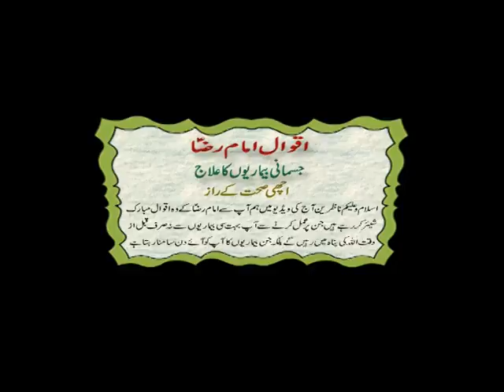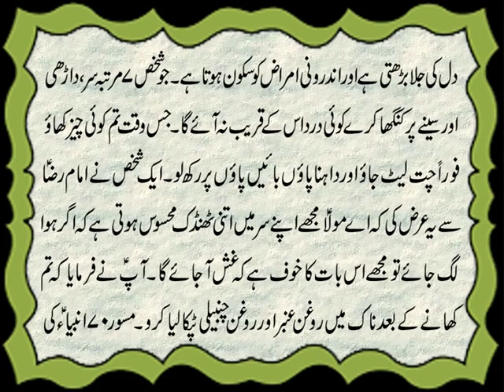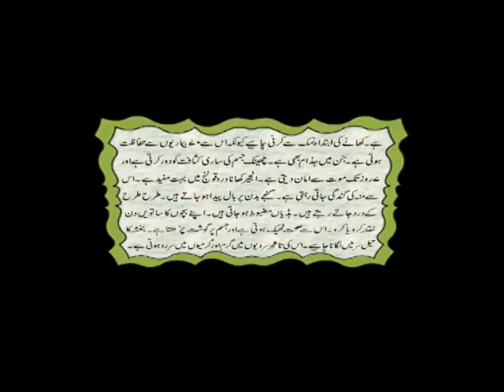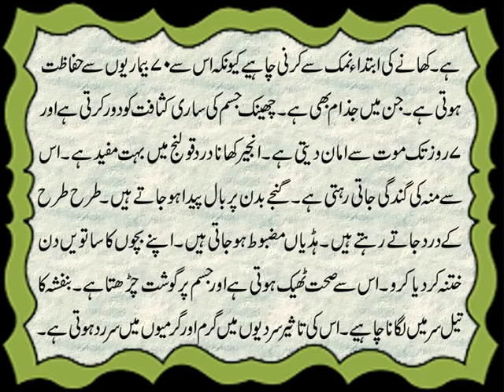Health Remedies In Urdu | Jismani Bimarion Ka Ilaj | Achi Sehat K Raaz | Aqwal e Imam Raza A.S. Se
Aaj ki video mein ham ap se wo healthremedies share kar rahe hain jo k Imam Raza A.S. nay mukhtalif aqwal mubarak aqwalImamRaza A.S. k zariye bian farmai hain. Agar ap bhi achi sehat ka raaz janna chahte hain ta k apko jismani bimarion ka ilaj bimarionilaj karwanay k liye hazaron rupay bar bar kharch na karne paren to ap is video mein bataye qaye Imam Raza A.S. k aqwal mubarik par zaroor amal paira hon. In Sha Allah apko kisi aur health remedies k zaroorat nahi pare gi. Mola Imam Raza A.S. k aqwal mubarak par mabni ye health remedies urdu mein hi upload ki ja rahi hain in say zaroor faida uthaen. Details k liye ye video end tak dekhen aur agar apko pasand aye to isay Like aur Share zaroor karen.